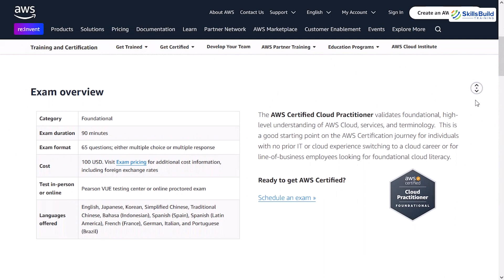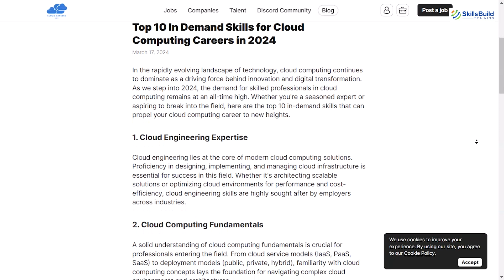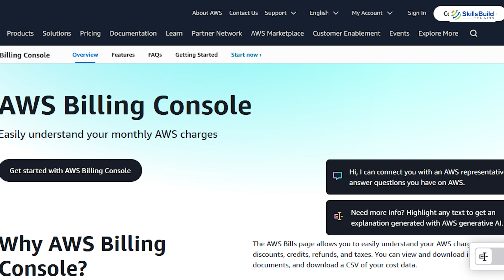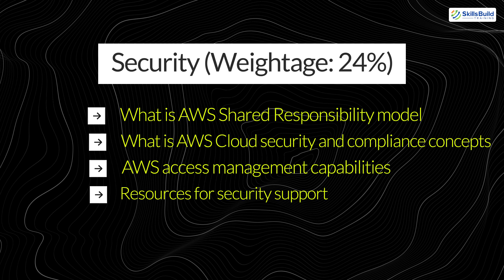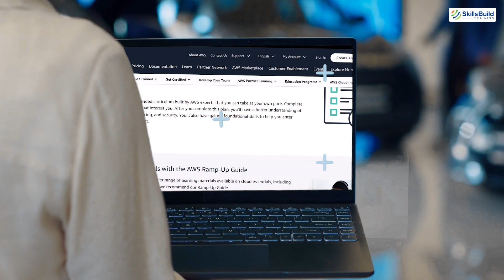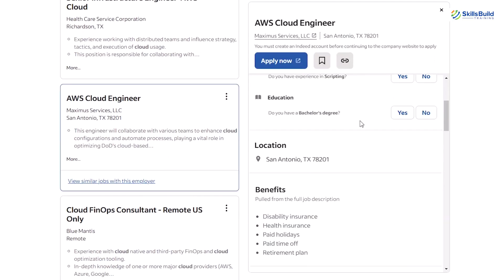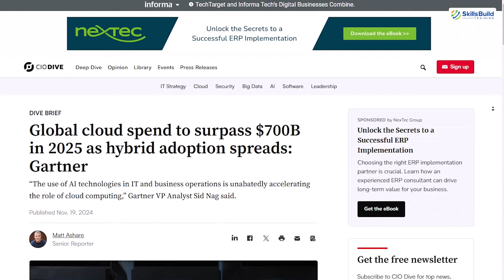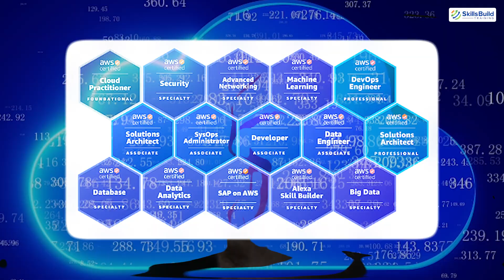AWS Certified Cloud Practitioner (CLF-C02) - Is It Worth It? | Jobs, Salary, Training, Exam Prep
Thinking about getting the AWS Certified Cloud Practitioner (CLF-C02)? In this video, I’ll break down everything you need to know about this foundational AWS certification to help you decide if it’s worth pursuing.

*Cybersecurity Protection*

We’ll cover the exam objectives, the skills you’ll learn, and how this certification can benefit your career in cloud computing. Whether you’re new to AWS or looking to validate your cloud knowledge, I’ll also discuss how the CLF-C02 compares to other certifications and what roles it prepares you for.

By the end of this video, you’ll know whether the AWS Certified Cloud Practitioner is the right choice for your career goals and how to start preparing for success.

00:00 - Introduction
00:52 - What is AWS Certified Cloud Practitioner?
02:30 - Why is the AWS Cloud Practitioner Certification Important?
03:29 - Skills Measured by the AWS Cloud Practitioner Certification
05:15 - Pre-requisites for the AWS Cloud Practitioner Certification
05:45 - How to Prepare for the AWS Cloud Practitioner Certification Exam
07:21 - What Jobs You Can Get with an AWS Cloud Practitioner Certification
08:21 - How much money can you make with AWS Cloud Practitioner Certification
09:19  - The Truth About AWS Cloud Practitioner Certification
10:09 - Is the AWS Cloud Practitioner Certification for You?

Career Resources